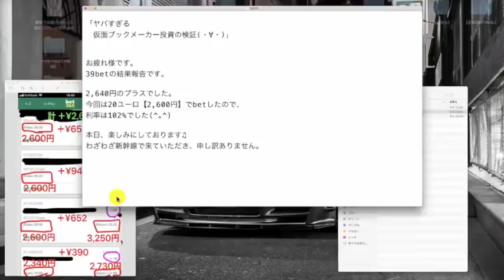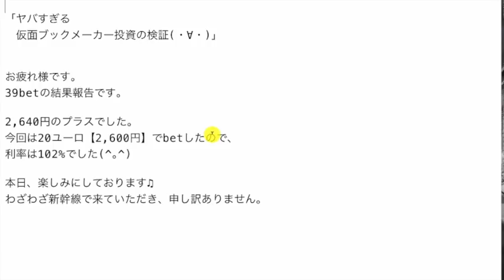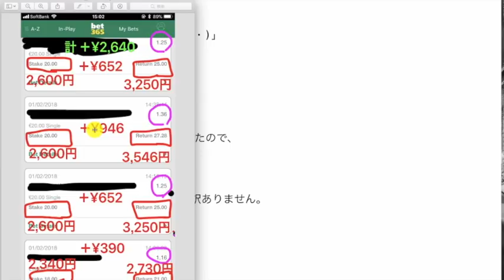【検証】第119回目：in博多！ブックメーカー投資で１日3,217円ゲット！